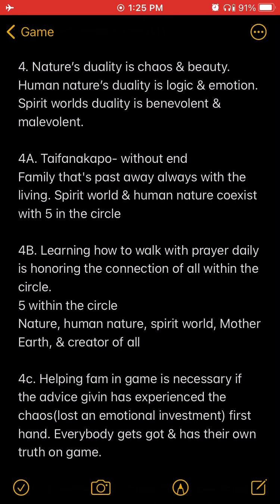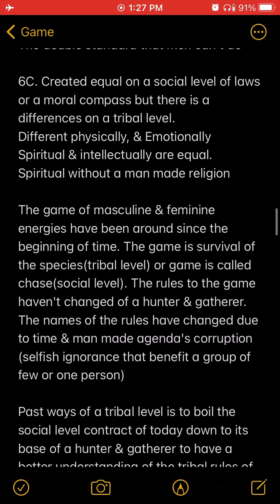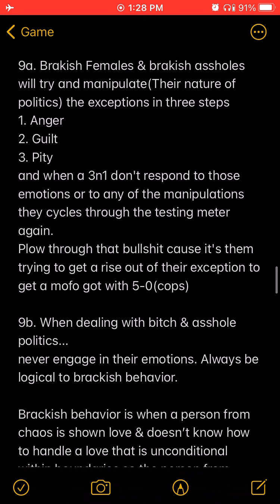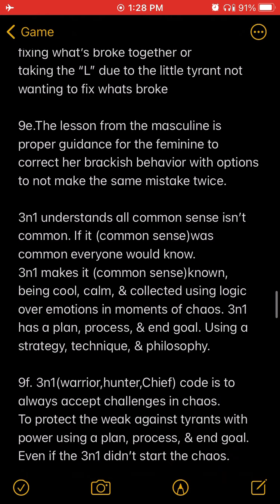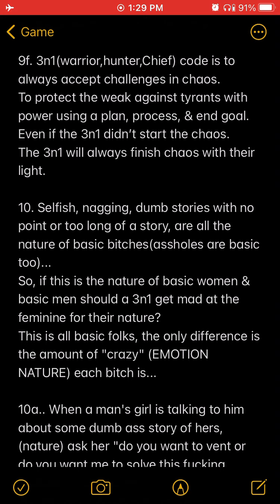“Like a Faq’n Wyoming militia guy(cracka-n-da hills)-Patrice O’Neal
Patrice O’Neal on looking bummy in fancy places, applies the half truth to Ant on his appearance at the bank, & Ant applies a half truth of tellers at the bank. Opie adds his spin on the convo & Ant finishes with a story at the bank with one teller being a tyrant. Even Patrice agrees to a degree in the end of the snippet.

3n1 read:
Social level passive aggressive brackish nature. Needs to be checked with words, necessary to know the environment of time, space, & place.

Meaning:
Cultural & social level always words due to man made laws not always being fair however tribal level of this reality are dealt with fists & feet when words don’t seem to be working.